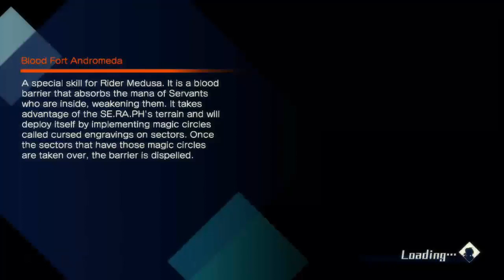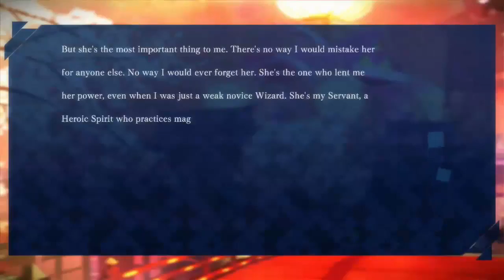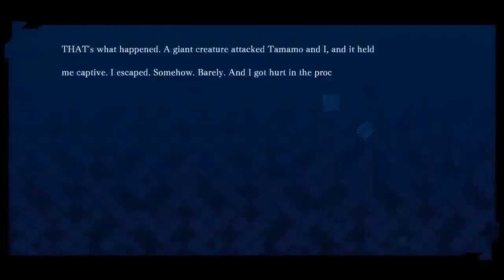Fate Extella Umbral Star Orchid Words Prologue